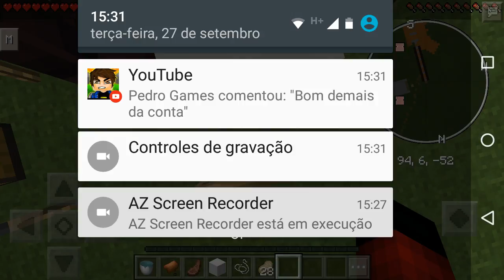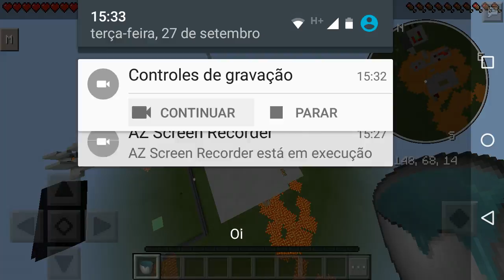O rlg maneiro